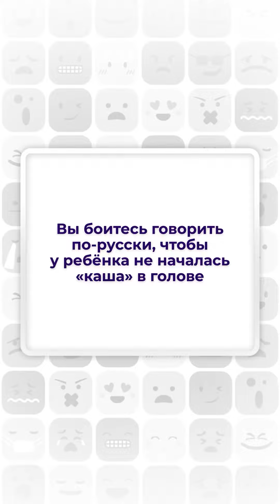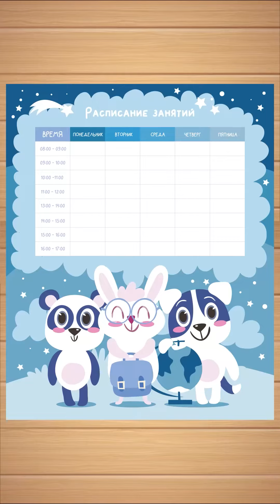Русский язык с нуля Билингвята / Курс для детей с 3 лет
Вашему ребёнку от 3 до 6 лет?
Вы не живёте в русскоязычной стране?

Если на оба вопроса вы ответили «да», думаем, вам знакомы такие ситуации:
ребёнок охотнее общается на языке среды, потому что все вокруг говорят именно на нём;
вы боитесь говорить по-русски, чтобы не запутать ребёнка и у него не началась «каша» в голове;
вы не можете дать больше практики общения – русскоговорящие родственники далеко и нет возможности часто навещать их.

Что же делать? Курс «Русский язык с нуля «Билингвята» создан специально для таких ситуаций!

Это программа по развитию речи и мышления. В итоге обучения юный ученик:
расширит пассивный и активный словарный запас;
начнёт лучше и охотнее говорить по-русски;
узнает названия цветов и оттенков;
научится различать лево и право, а также другие пространственные понятия – на, под, за, выше-ниже, ближе-дальше и т.д.;
выучит буквы русского алфавита – узнает, как они звучат и пишутся, научится отличать и правильно называть их;
освоит счёт в пределах 10-ти, научится сравнивать числа и даже решать простые задачи,
в игровых заданиях разовьёт логику, внимание и память.

Продолжительность одного урока – 25 минут. Такой тайминг учитывает возраст ребёнка, позволяет ему не уставать и лучше усваивать материал занятия.

Мы рекомендуем два урока в неделю для быстрого и эффективного результата.

Расписание вы назначаете сами, поэтому занятия проходят в удобное для вас время.

Обучение 1 на 1 с педагогом гарантирует, что всё внимание учителя будет направлено на вашего ребёнка. Кроме этого, уроки построены в форме игры – самой эффективной форме работы с детьми. Благодаря этому даже самые активные непоседы занимаются с удовольствием.

После прохождения урока ребёнок может пройти его повторно самостоятельно любое количество раз. Все задания озвучены, а система сама проверяет правильность ответов, поэтому помощь родителя не обязательна.

С Kidskey дети любят учиться! Попробуйте и вы.